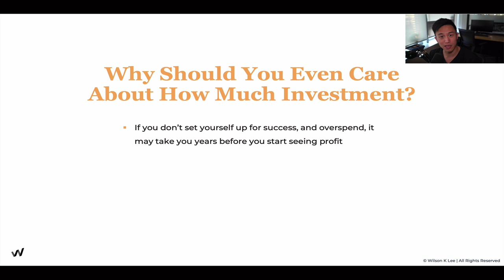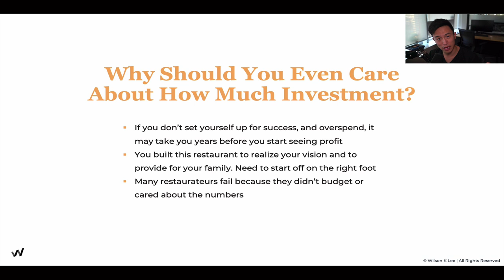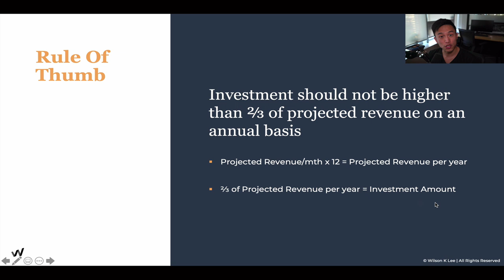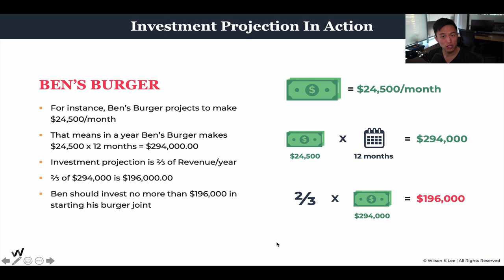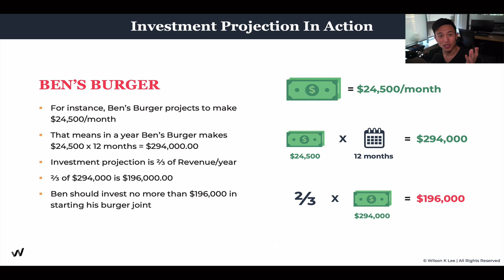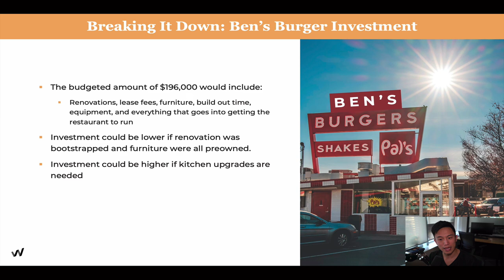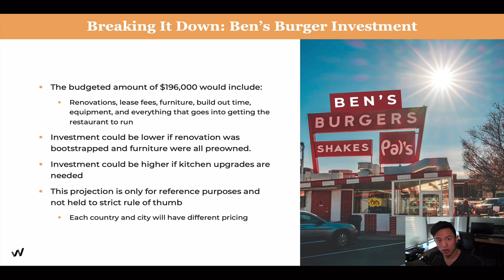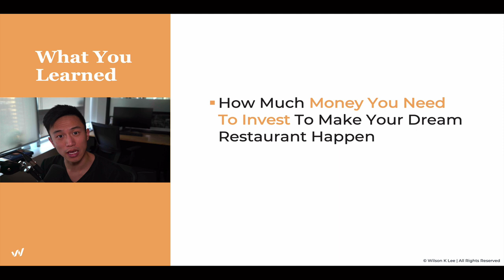How Much To Invest To Start Your Restaurant Business - 4.2 Profitable Restaurant Owner Academy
Making the right investment is crucial. Underspending won’t produce results, and overspending could delay your profits for years. Find out the right amount to spend on your concept with real examples.

[Next video] Why The Number Of Restaurant Seats Matter For Your Business - 4.3

► Module 1 is on The Alignment: Foundations of You.
► Module 2 is on The Alignment: Your Restaurant Concept.
► Module 3 is on The Alignment: Foundations of Your Business
► Module 4 is on The Alignment: Foundations of Your Business Finances
► Module 5 is on The Connection: Your All-Star Team
► Module 6 is on The Connection: Your 1000 Loyal Fans
► Module 7 is on The Connection: Your Financial Freedom